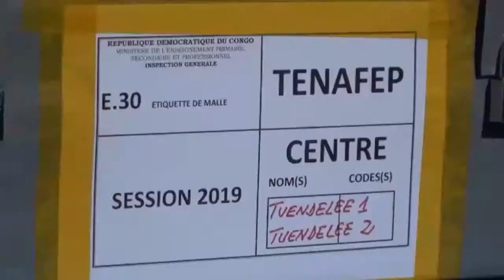18 juin 2019